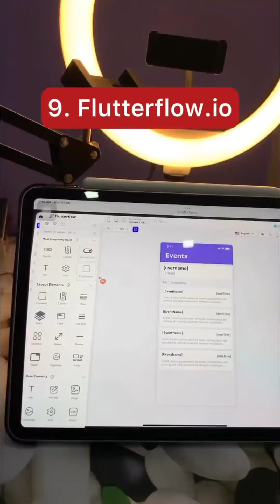Top 10 AI Apps/Website 2023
This are the top 10 AI Website and apps in 2023